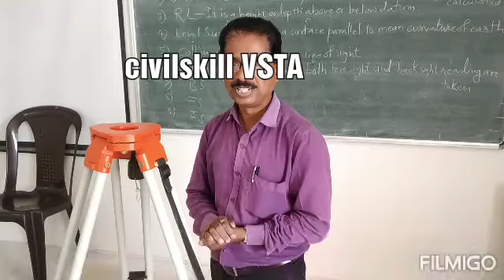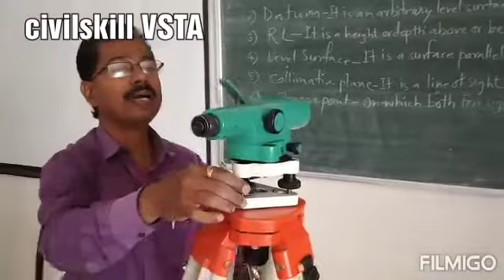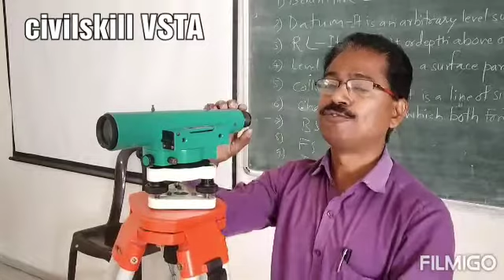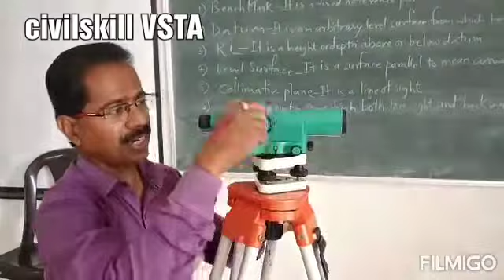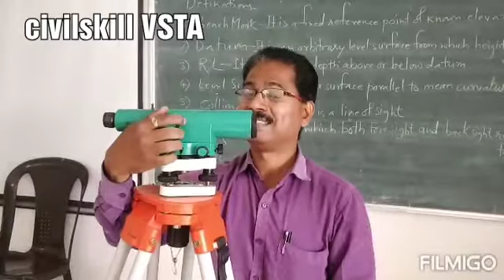Temporary adjustment of dumpy level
Primary adjustment of Dumpy Level
1. Fixing up the dumpy level on tripod top
2. Leveling the instrument by legs and foot screws
3. focusing of eye piece
4. Focusing of an object glass to remove parallux